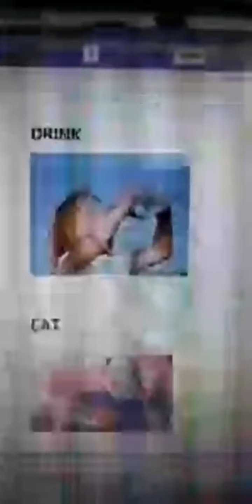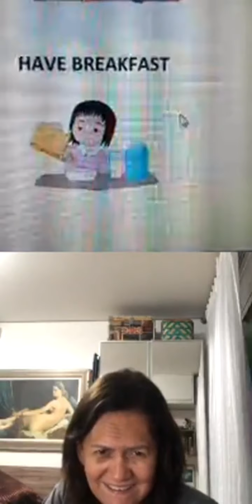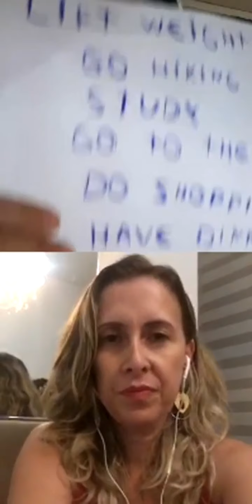Aula 7 C - Alunos praticando SPEAKING em situações rotineiras.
Aula 7 c Simple Present  - Routine  - Habits - Speaking.
Para você chegar ao nível de entendimento da aula aqui você precisa estudar as aulas anteriores. Basta clicar nos vídeos anteriores.